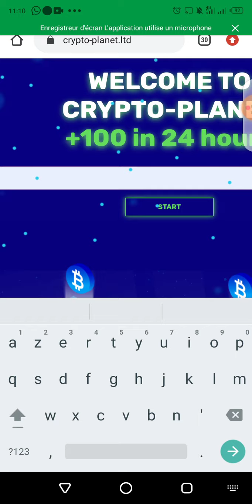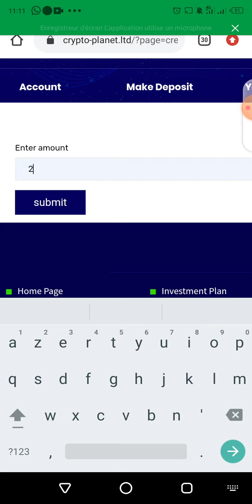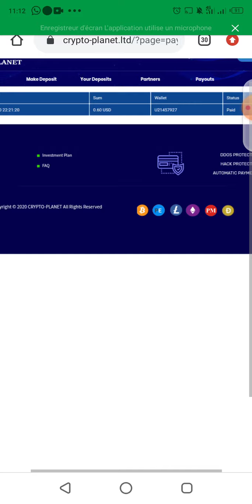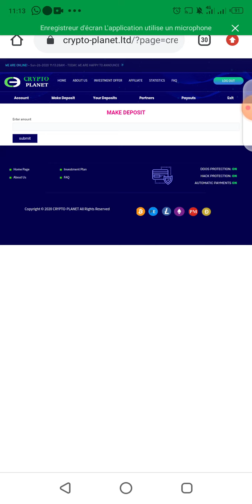CRYPTO PLANET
Gagnez vos premiers 1000€ sur internet en moins de 30 jours

3000 citations inspirantes en images

Augmentez rapidement vos revenus mensuels grâce au Cash Express

Les 501 Plus Puissants Remèdes Naturels de Médecin

LES 11 CONSEILS POUR AMELIORER SON METABOLISME ET BOOSTER SES DEFENSES IMMUNITAIRES

QUI N A JAMAIS EU ENVIE D AVOIR TOUTES LES ARMES POUR LUTTER AU MIEUX CONTRE LES BACTERIES ET LES VIRUS